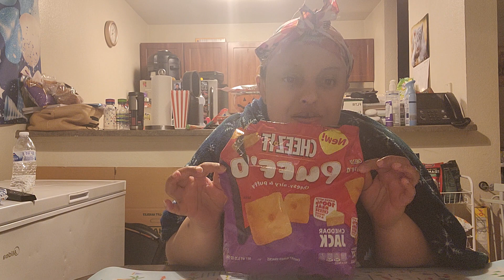Trying the new cheese it puff